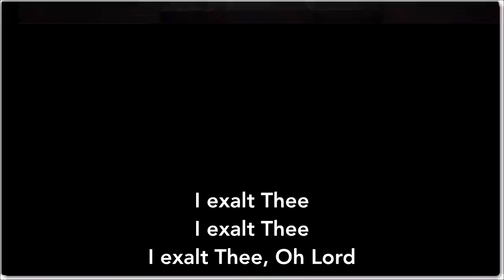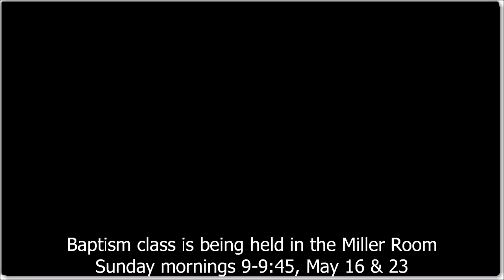Sunday Morning Service May 16,2021